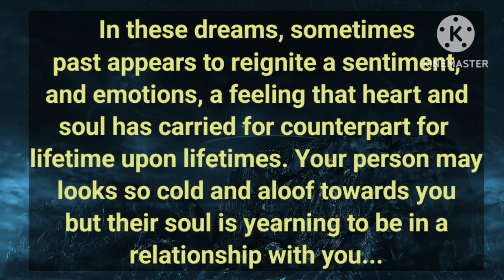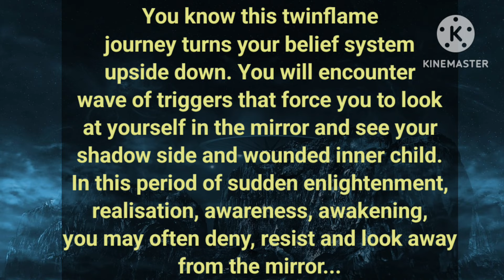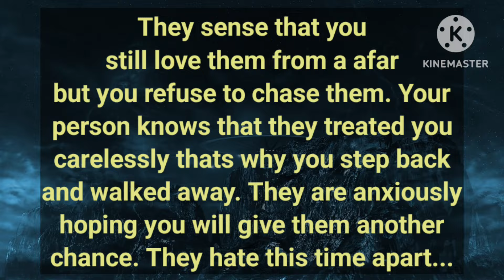💥Your person is missing you terribly 😔💔, They are feeling being pulled towards you magnetically 🫂